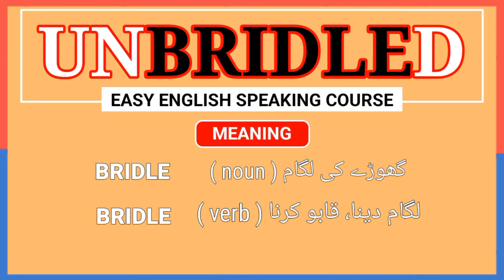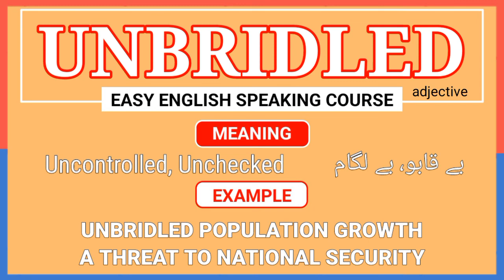"Unbridled" Meaning With Examples In Urdu Hindi | Newspaper Vocabulary